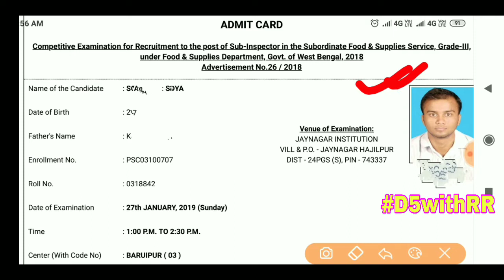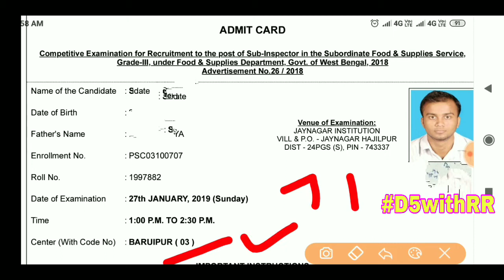FOOD & SUPPLY SI ADMIT CARD বিভ্রাট || check and Re-Download Your FOOD & SUPPLY SI ADMIT CARD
WBPSC
Food Si
Food Supply si
PSC
WBPSC
WBCS
RRB
RRB GROUP D
RRB RPF
RRB ALP
ALP
2018
2019
KOLKATA POLICE
BENGAL POLICE